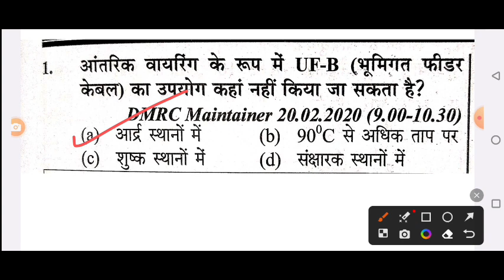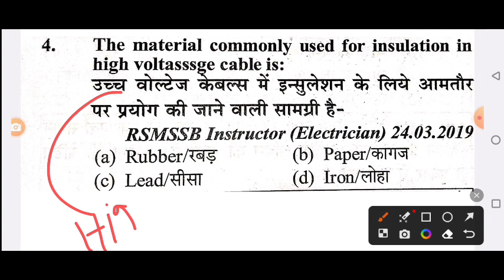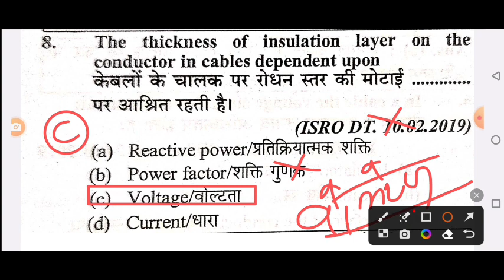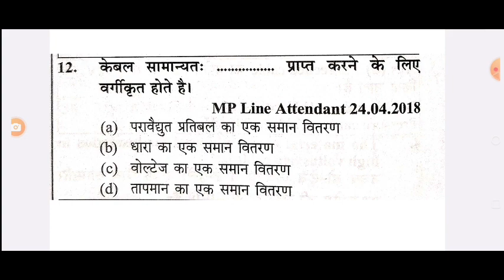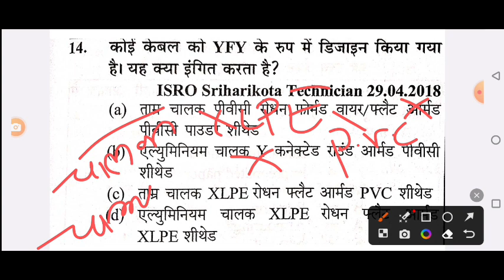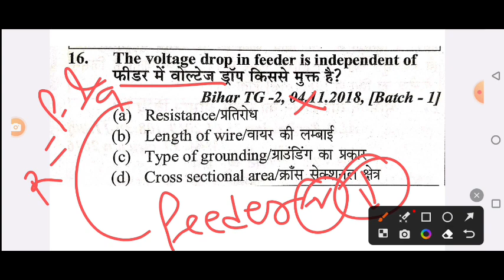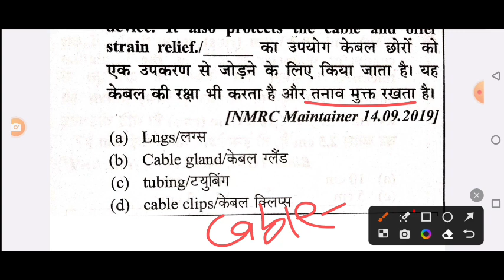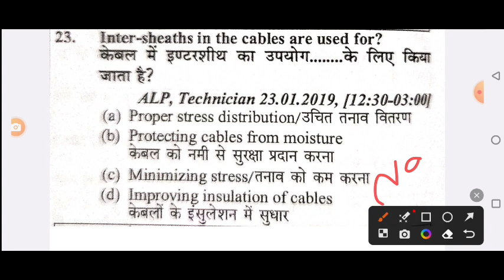UPPCL TG2 Exam 2022 | UPPCL Technician Exam में बार बार पूछे गए प्रश्न (mixed questions)tg2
uppcl tg2 objective questions

uppcl tg2 non technical paper

uppcl tg2 numerical questions

uppcl tg2 ka previous paper

tg2 previous year paper

uppcl tg2 previous year computer